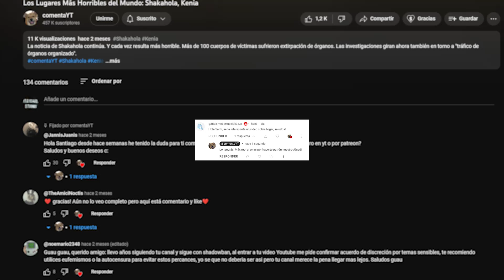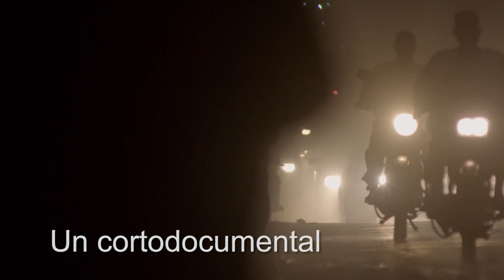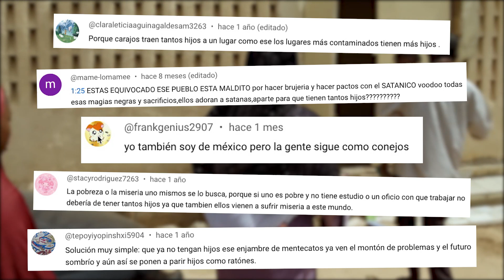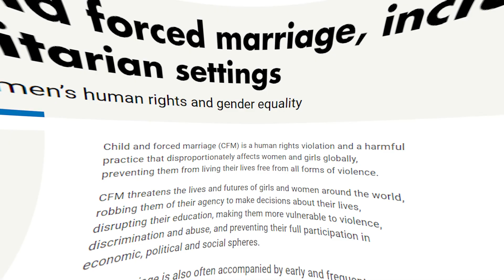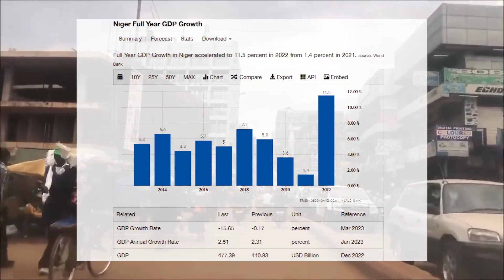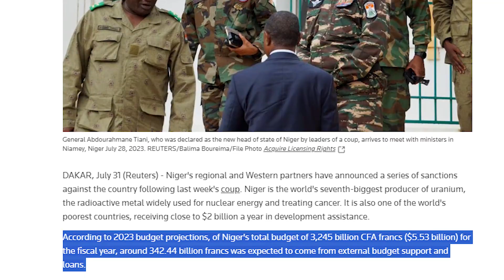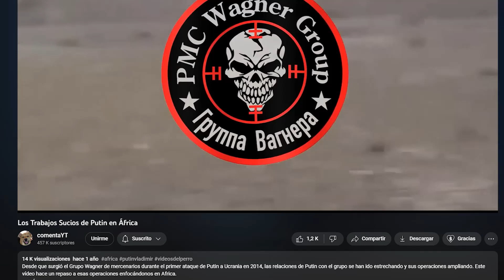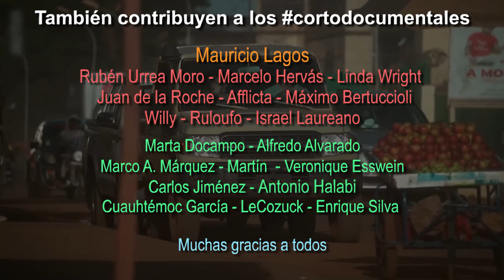Lugares HORRIBLES para Vivir: Níger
Pobreza, hambre, guerras... y ahora un golpe de estado, Níger lo tiene todo. Además de la tasa de crecimiento demográfico más alta del mundo con un promedio de 7 hijos por mujer.

El golpe de Estado en Níger se produjo el 26 de julio de 2023 cuando soldados de la guardia presidencial de Níger supuestamente retuvieron al presidente Mohamed Bazoum dentro del palacio presidencial en Niamey. La guardia también bloqueó las entradas a los ministerios del gobierno en un posible intento de golpe de Estado.

En respuesta a estos hechos, las fuerzas armadas de Níger rodearon el complejo presidencial en apoyo de Bazoum. El ejército también emitió un comunicado diciendo que han asegurado los "principales puntos estratégicos" en el país. Una publicación en la cuenta de Twitter del presidente de Níger indicó que el ejército y la Guardia Nacional estaban listos para atacar a la guardia presidencial.

El golpe de estado fue exitoso y el presidente fue sustituido por una junta militar.​ El golpe fue ampliamente condenado por la comunidad internacional y por la Comunidad Económica de Estados de África Occidental (CEDEAO), que actualmente está considerando una intervención militar en el país,​ que condujo a la crisis de Níger de 2023.

Este fue el quinto golpe de Estado militar desde que el país se independizó de Francia en 1960, y el primero desde 2010.

Níger aplica una política exterior moderada y mantiene relaciones amistosas con Occidente y el mundo islámico, así como con los países no alineados. Pertenece a la ONU y a sus principales organismos especializados y en 1980-81 fue miembro del Consejo de Seguridad de la ONU. Níger mantiene una relación especial con la antigua potencia colonial Francia y tiene estrechas relaciones con sus vecinos de África Occidental.

Es miembro fundador de la Unión Africana y de la Unión Monetaria del África Occidental y también pertenece a la Autoridad de la Cuenca del Níger y a la Comisión de la Cuenca del Lago Chad, a la Comunidad Económica de los Estados de África Occidental, al Movimiento de los Países No Alineados, a la Organización de Cooperación Islámica y a la Organización para la Armonización del Derecho Mercantil en África (OHADA). Las regiones más occidentales del Níger se unen a las regiones contiguas de Malí y Burkina Faso en el marco de la Autoridad de Liptako-Gourma.

La controversia fronteriza con Benín, heredada de la época colonial y relativa, entre otras cosas, a la isla de Lété en el río Níger, fue resuelta por la Corte Internacional de Justicia en 2005 en beneficio del Níger